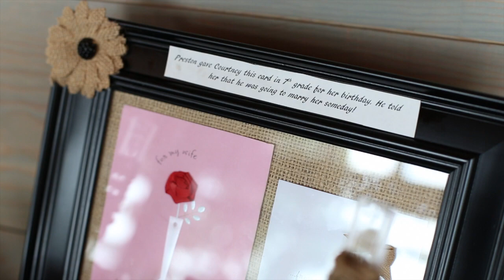Preston and Courtney Wedding Short Film